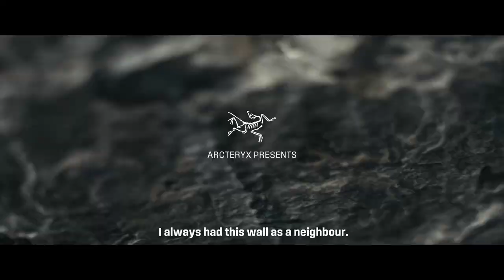Seventh Direction - TEASER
Alex Luger fordert sich in der Route „Seventh Direction" (8c, 220m) in seiner bisher schwersten Kletterei in der überhängenden Ostwand der Drusenfluh im Rätikon einmal mehr heraus. Gemeinsam mit seinem Mentor Johannes Rauch begibt er sich auf eine Reise, um seine komplexe Motivation für das extreme Klettern zu ergründen.